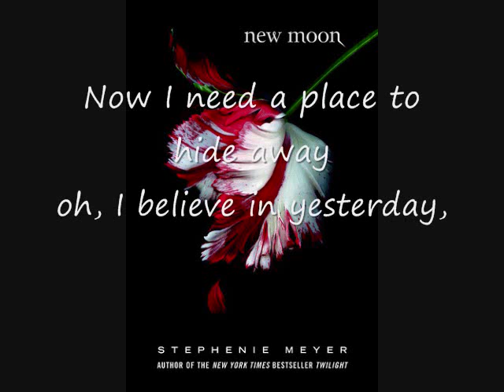new moon song 9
Yesterday by The Beatles.
this is just another song in my list for New moon
still don't own anything never will.